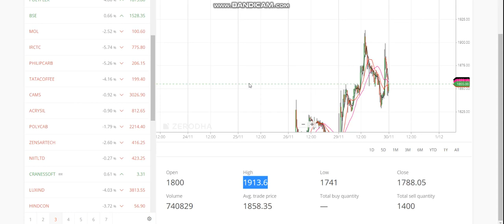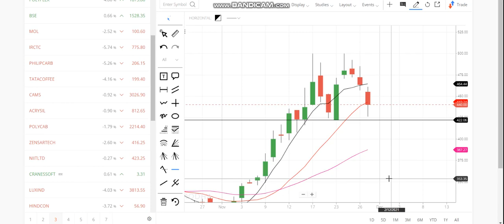DOUBLE TOP ??KPIT SHARE LATEST NEWS | KPIT TECHNOLOGIES SHARE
1. MACD Chart
2. RSI Index
3. MACD Indicator
4. Intra day trader
5. Swing Trading
6. Positional Trading
7. Technical Analysis
8. Signal Line
9. Shooting star
10. Nifty Chart
11 Rising Wedge
12. Future and options
13. Put-call ratio
14. option chain analysis
15. call writer
16. put writer
17. call holder
18. put holder
19. call option
20. put option
21. Futures
22. Options
23. Nifty BEES
24. 50 days EMA
25. 50 days SMA
25. 200 days EMA
26. 200 days SMA
27. bullish
29. Nifty falls
30. Nifty
31. Nifty bank
32. Moving Average
33. Exponential moving average
34. Weekly review
35. Fear of missing out
36. FOMO
37. Margin par interest
38. New Pledge Margin System
39. What to do about Yes Bank
40.  LIC IPO